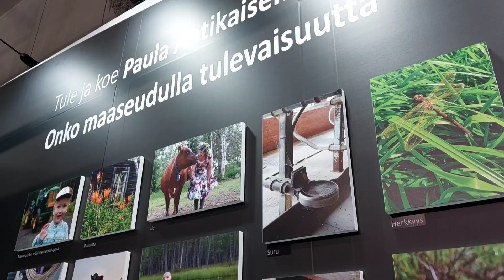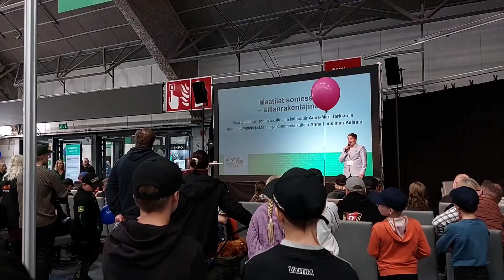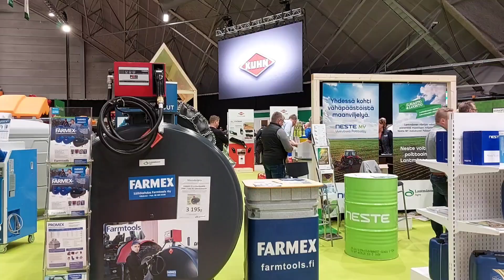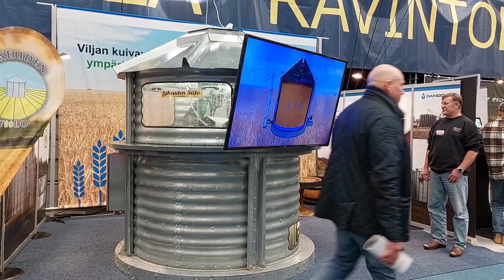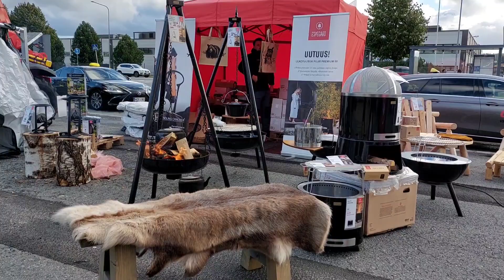KoneAgria 12.-14.10.2023, Tampere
Kuvaus ja muokkaus: Jenna-Janika Kekki